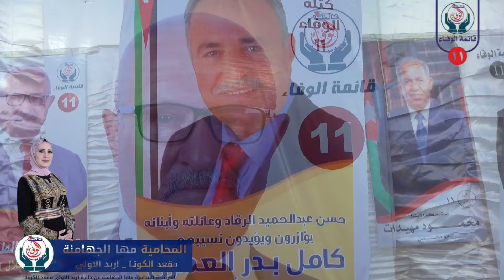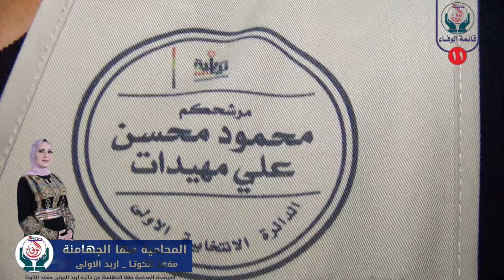مرشحة الكوتا المحامية مها الجهامنه لانتخابات النيابيه2024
تسجيلات حماده بني هاني - 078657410
لتصوير الحفلات والكليبات
Dabke , Dabkat , Dance#اجمل_الدبكات